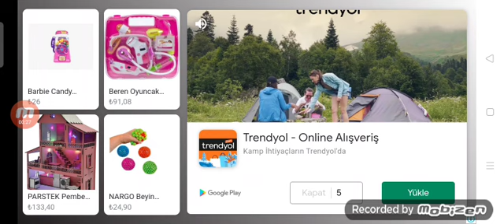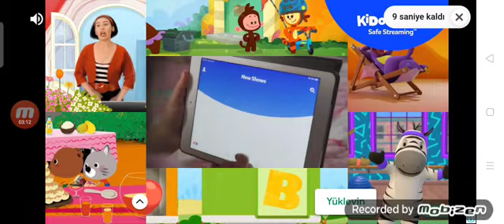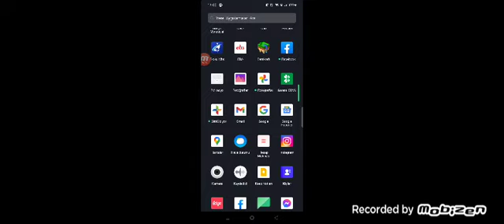reed ball oynadım